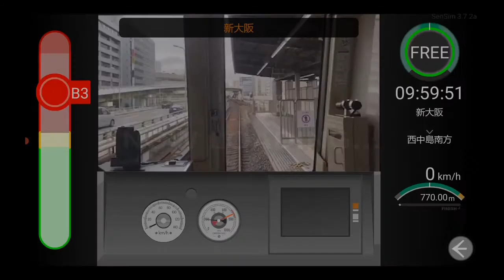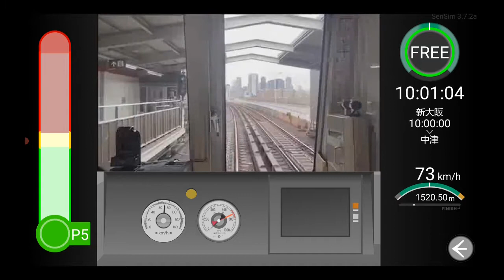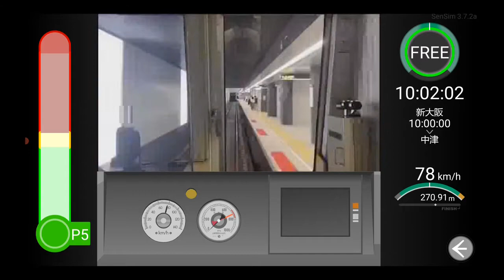SenSim＿Osaka Metro de D（御堂筋線フリーモード）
SenSimの大阪メトロ御堂筋線で、フリーモードをやってみました。タイトルの「Osaka Metro de D」というのは、新大阪→梅田を無停車かつ全速力で運転する滅茶苦茶ぶり、要は「電車でD」のようなものだと表現したものですｗ　通過する各駅の停車目標付近で、走行映像が不自然に停止するのが、何とも…。これさえなけば、自然でいいのですが。営業列車で走行映像を撮影したので、こればかりは致し方ないでしょうね。